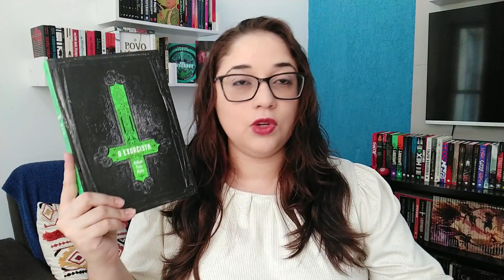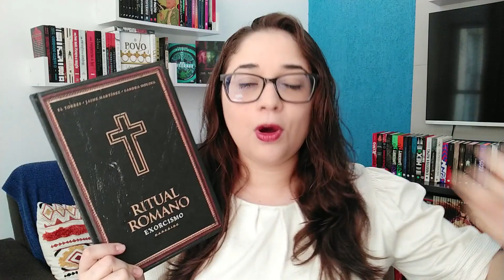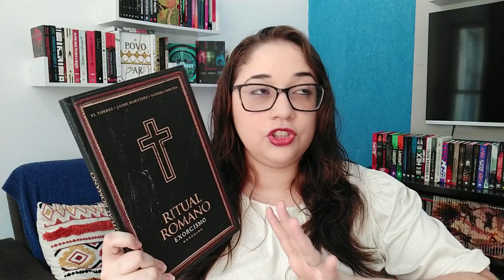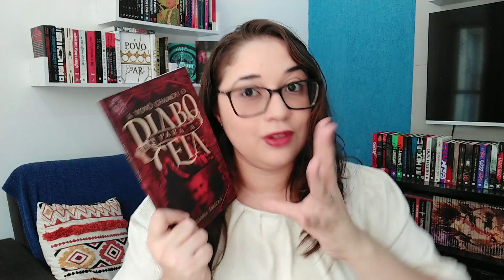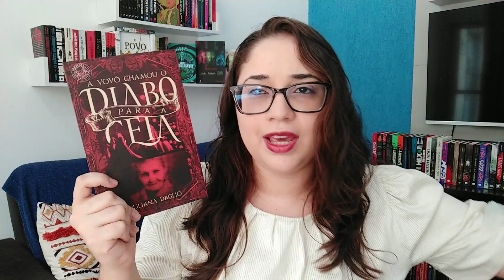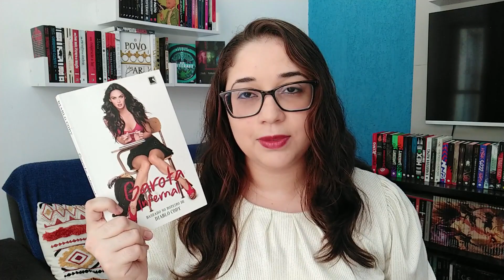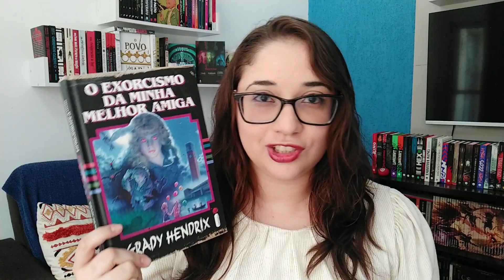LIVROS COM DEMÔNIOS E POSSESSÕES PARA LER NO HALLOWEEN 😈 | Biblioteca da Rô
Oi, gente! Hoje vim conversar com vocês sobre 5 LIVROS COM DEMÔNIOS E POSSESSÕES DEMONÍACAS PARA LER NO HALLOWEEN
🎁LISTA DE DESEJOS - Faça uma leitora feliz

💰Realize compras pelos links e ajude o canal sem pagar nada a mais por isso

📚Livros citados:
O exorcista (Harper Collins)
O exorcista (Darkside Books)
Ritual romano
A vovó chamou o diabo para a ceia
A vovó chamou o diabo para a ceia (site da própria autora – edição física)
Garota infernal
O exorcismo da minha melhor amiga

Beijinhos!